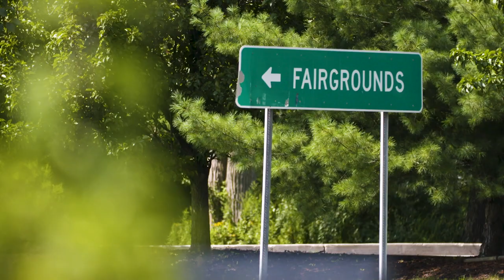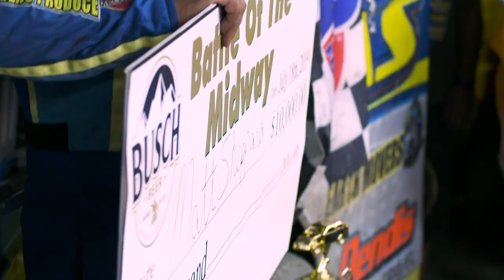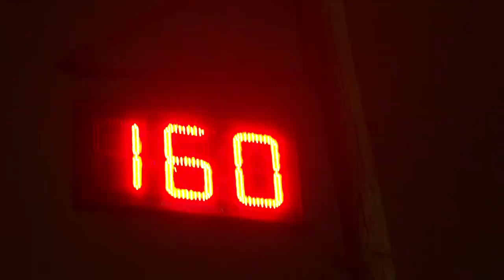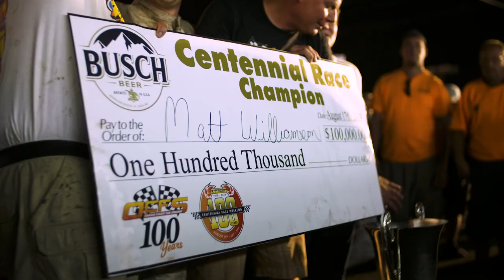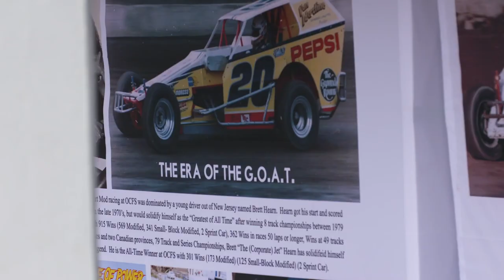Orange County Fair Speedway: 100 Years (Episode 10: The Centennial Race) | NASCAR on FOX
With $100,000 on the line, tensions run high at the Orange County Fair Speedway 100th anniversary race.